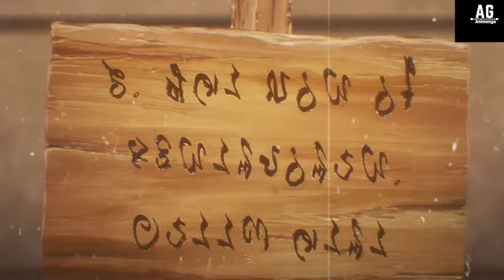Gods' Game We Play Episode 14 Miranda in the Outside World || Animenga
Get ready for Gods’ Game We Play Episode 14! When is it coming out? Find out the release date and what thrilling challenges and twists await our characters in this intense episode.